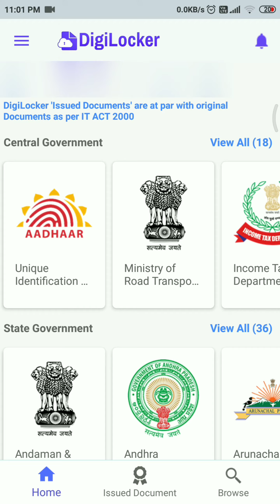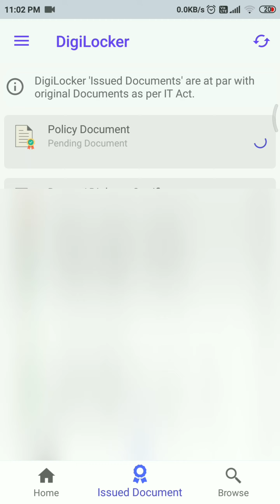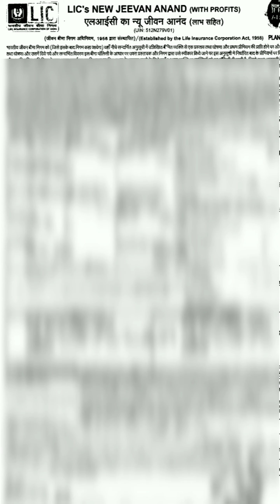Online LIC की policy कैसे download करे | How to download lic policy bond from digi locker